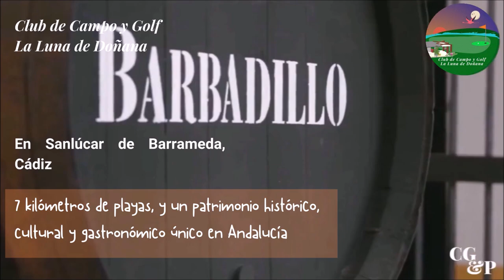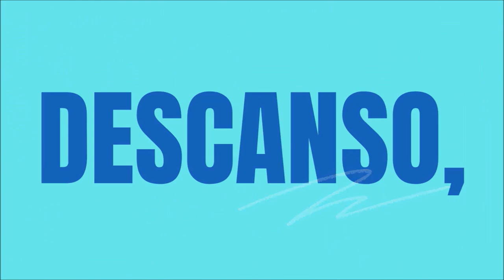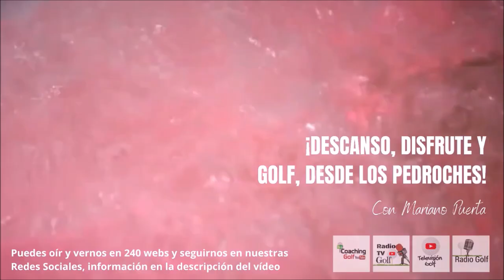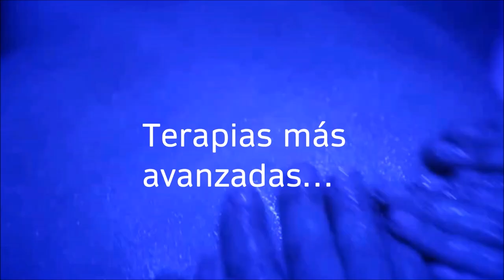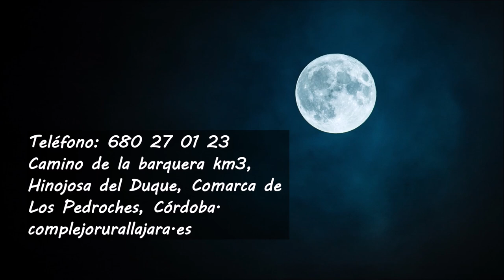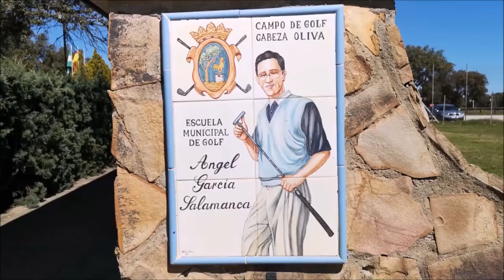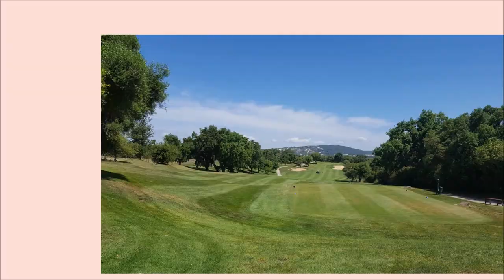256 SPORTS AND GOLF JOSE MIGUEL FERNANDEZ DESDE GOLF POZOBLANCO